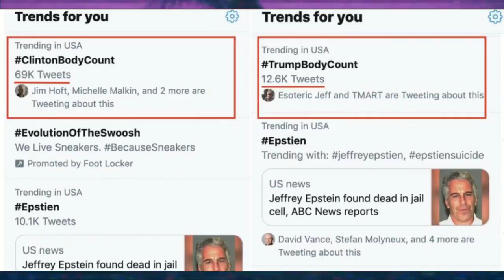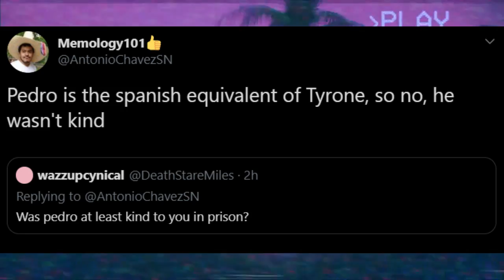What's Going on in Memologyland?